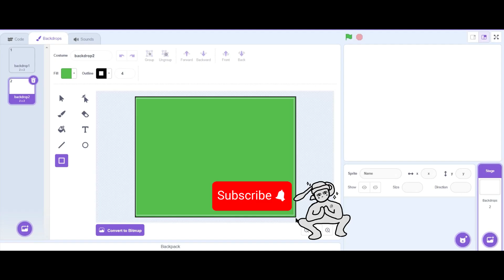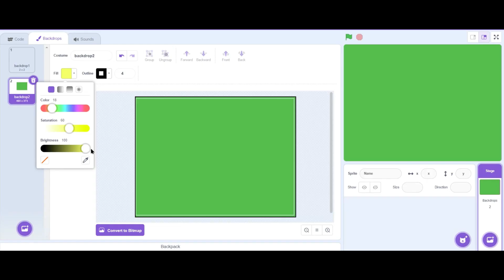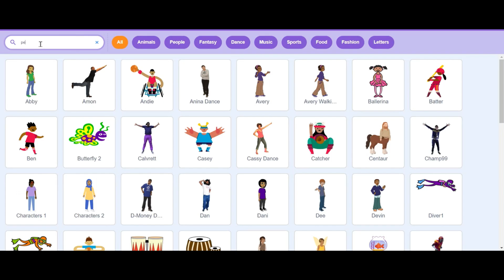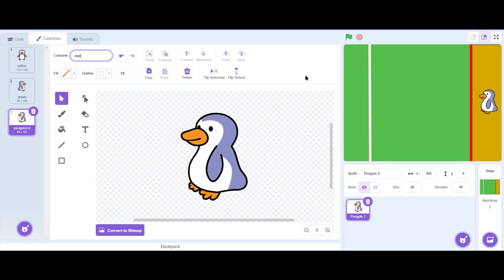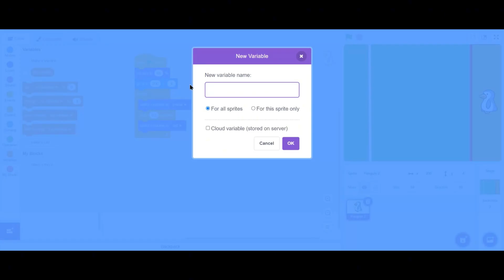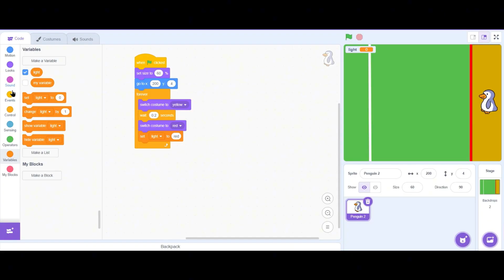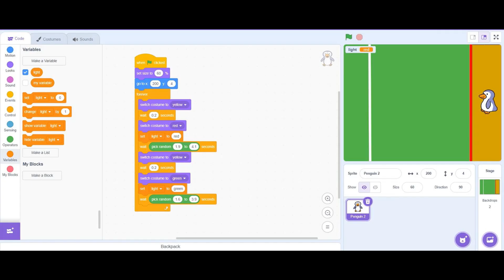Scratch Squid Game Red light Green Light Part 1 , Tutorial squidgame scratch | game development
🎮 Red Light, Green Light Game in Scratch | Squid Game Inspired Game In Scratch 🎮

Welcome to my Red Light, Green Light game demo, inspired by the iconic challenge from Squid Game! This Scratch project brings the tension and excitement of the show to life in a fun and interactive way.

How It Works:

🟢 Green Light: Move your player forward as fast as you can!

🔴 Red Light: FREEZE! If you move during this time, you're out!

🏁 Goal: Be the first to reach the finish line without getting caught.

Features:
✨ A creepy doll referee that alternates between "Green Light" and "Red Light."
✨ Smooth player controls using arrow keys.
✨ Winning and losing conditions to keep you on your toes.
✨ Custom sound effects and animations for an immersive experience.

What You'll Learn:
This project is a great way to practice Scratch programming, including:

Using broadcast messages for game events.

Creating movement controls and collision detection.

Implementing timers and random intervals for gameplay dynamics.

Try It Yourself:
Feel free to remix or build upon this project! You can add more players, increase the difficulty, or even create your own version of Squid Game challenges.